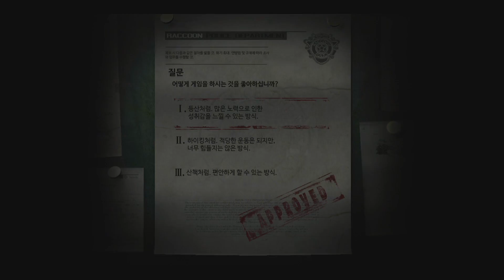바이오하자드 HD 리마스터) 질 발렌타인 편 용연향 실황 제 1화 [1080P 60프레임] 전설의 좀비게임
- 바이오하자드 HD 리마스터 질 발렌타인 편 재생목록 클릭!!
- 바이오하자드 HD 리마스터 크리스 레드필드 편 재생목록 클릭!!

바이오하자드1의 전설적인 리메이크 작품이자 역대 리메이크 게임들 중에서도 최고로 단연 손 꼽히는 바이오하자드 리버스가 HD 리마스터로 돌아왔습니다.
호러게임의 원전을 지금 바로 감상해보세요!